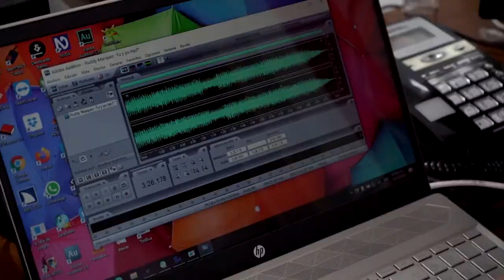Kevin Estrada. Medellín, Antioquia.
Las herramientas de En TIC Confío son muy importantes porque desde ConverTIC podemos usar el lector de pantalla para que las personas con discapacidad podamos usar los herramientas tecnológicas.